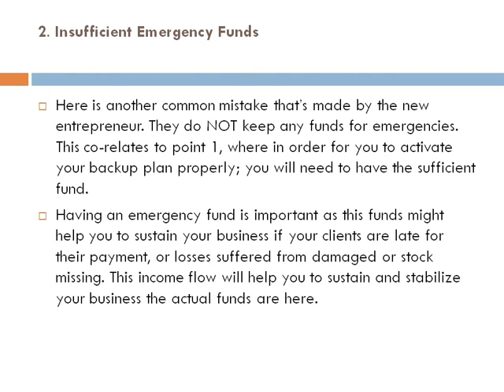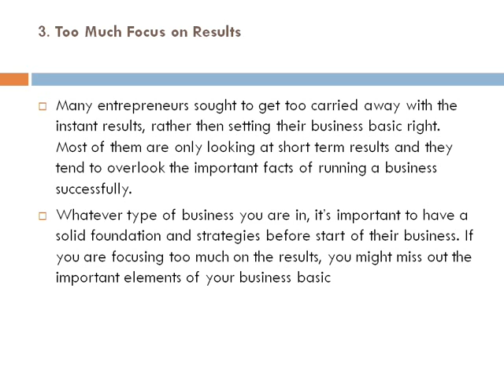5 Common Startup Mistake to Avoid for New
Dreaming of being an entrepreneur? Well at some point everyone will dream of being an entrepreneur. To be honest, it's not easy to start-up and even maintaining a business. Especially for new entrepreneurs, there are always hindrances that will get in the way to your business.